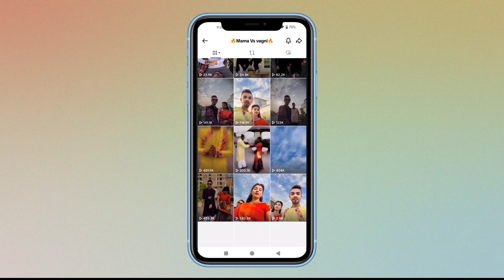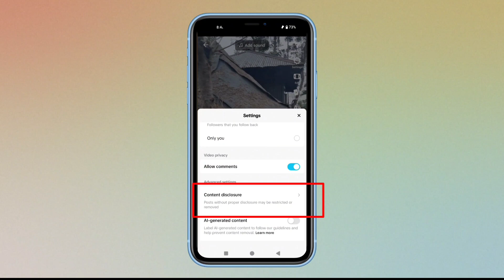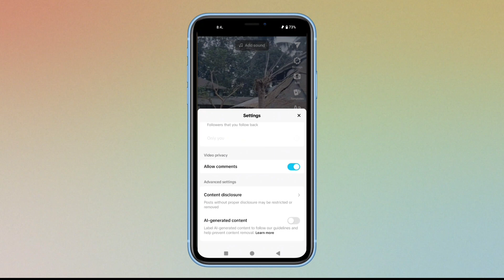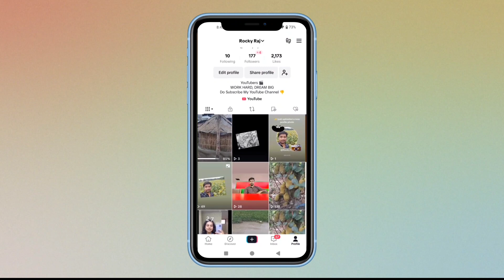২টি কাজ করলেই TikTok ID+Video ভাইরাল নিশ্চিত 😱🔥 TikTok id viral tips | TikTok video viral tips 2024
টিকটক ভিডিও ভাইরাল করার সহজ 2টি পদ্ধতি | Tiktok Video Viral 2024, টিকটক ভিডিও ভাইরাল করবো কিভাবে,

২টি কাজ করলেই TikTok ID+Video ভাইরাল নিশ্চিত 😱🔥 TikTok id viral tips,  TikTok video viral tips 2024

Welcome To My (★"jfs Tech★) YouTube Channel.

↪️➟ Follow Me, Get Help Any Time:👇👇👇
↪️➟ Suggested Hasttag:-⤵️

TikTok id viral
tiktok id viral korar upay
tiktok id viral korar upay 2024
tiktok id viral setting
tiktok id viral korbo kivabe
tiktok video viral korbo kivabe 2024
tiktok video viral korar upay
tiktok video viral
tiktok video viral hoy na kno